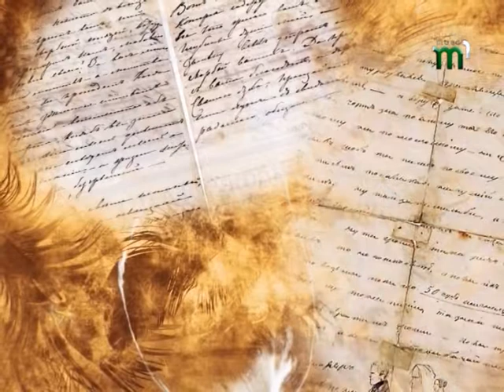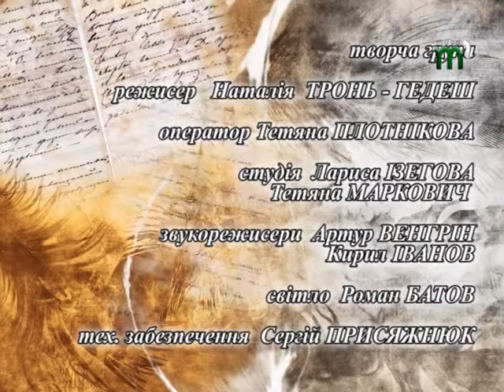Літературний монолог Тетяни Рибар